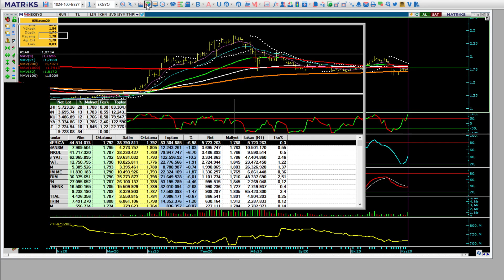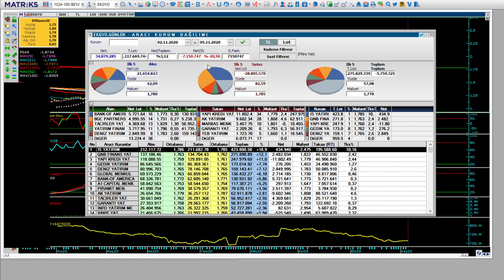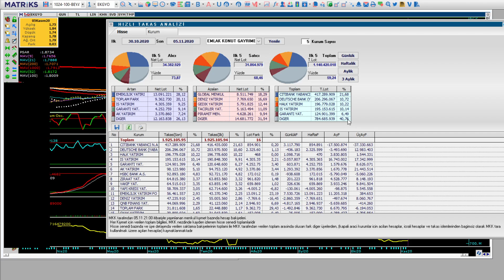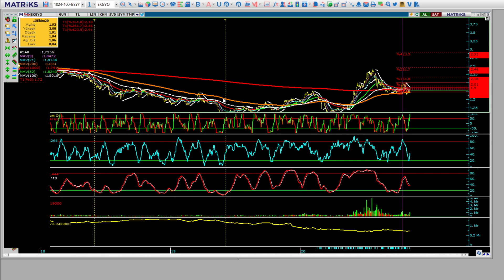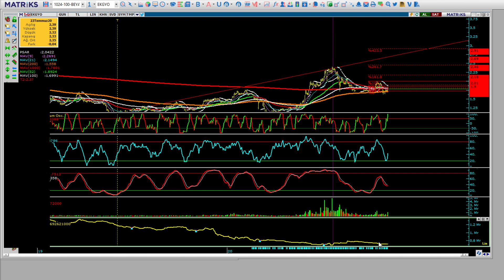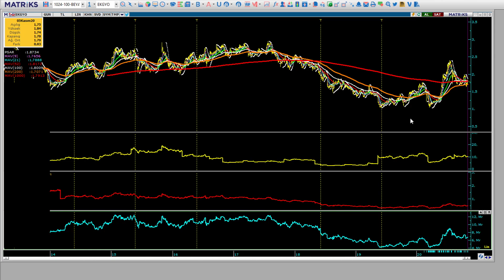EKGYO FiboRet Teknik Analizi ekgyo PD/DD ve F/K Değerlendirmesi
Piyasa Değeri, PD/DD ve F/K Değerlendirmesi